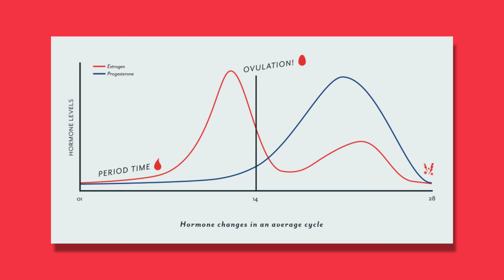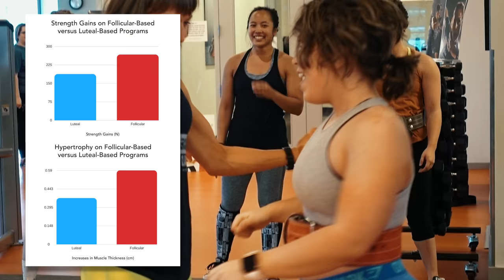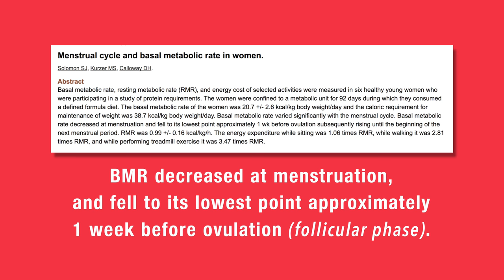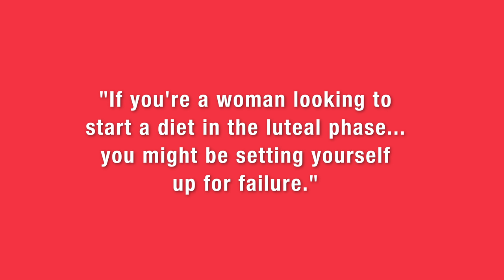Menstrual Cycle and Training Science Explained (we're not just little men)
Greg Nuckols, his article inspired me to research this video: The Menstrual Cycle and Contraceptives: A Complete Guide for Athletes

Follicular - You can build strength more efficiently since studies show a decrease in muscle damage, pain, and a faster recovery. So push yourself a little harder. Similarly, you can possibly even lower your intake a bit to benefit from a higher deficit if you're cutting since cravings and glucose sensitivity will be at their most efficient. Though energy expenditure will be at its lowest, some (like Eric Helms) suggest carb refeeds to help counteract that effect.

Ovulation - PR time

Luteal - Everything feels like dying -- so deloads would be a great idea. Also cardio will be more difficult. You'll burn more calories just by sitting around, which helps in a cut, but cravings and appetite will be at their highest. So willpower will be very important here.

Menses - This is interesting because that's generally when all the hormones start to normalize and feel more like the follicular phase. But then again, women are literally shedding their uteruses and dealing with the psychological effects of that -- so some mental and discomfort aspects can get in the way of training.